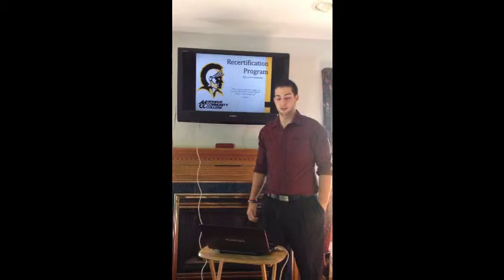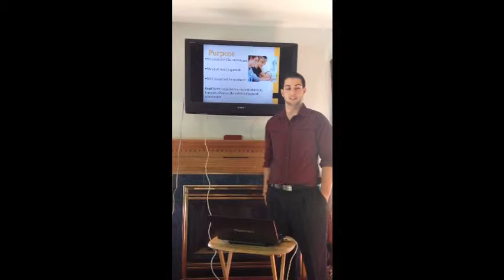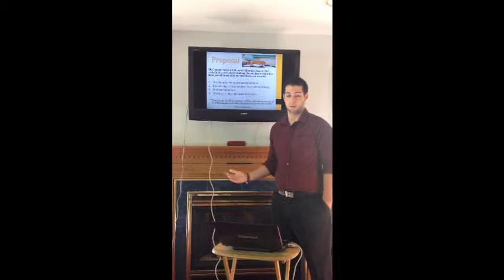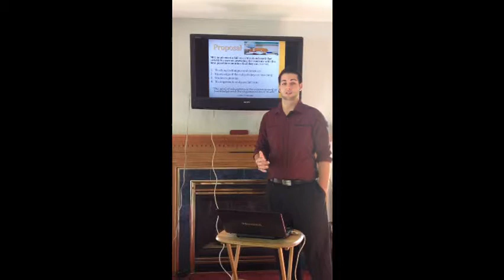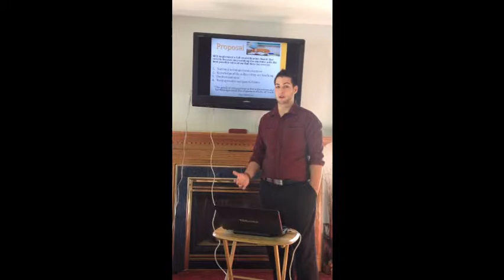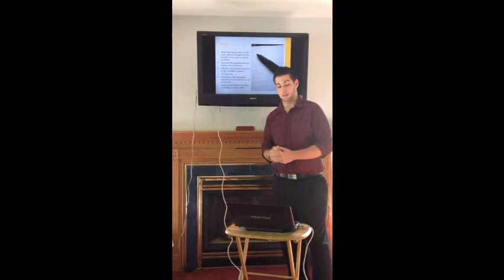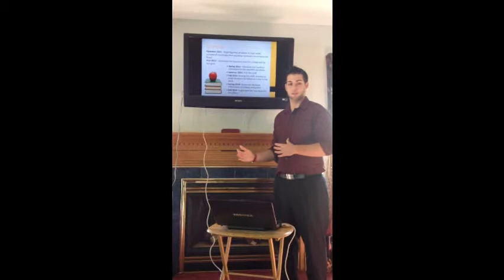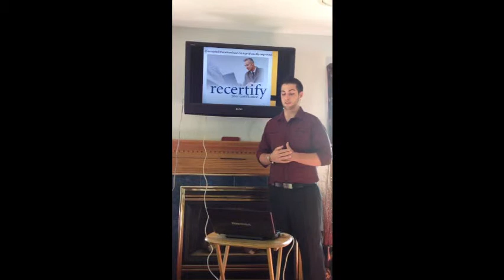Ryan Fitzsimmons ENG 250 Final Presentation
Ryan Fitzsimmons - Monroe Community College Professor Re-certification Program Proposal